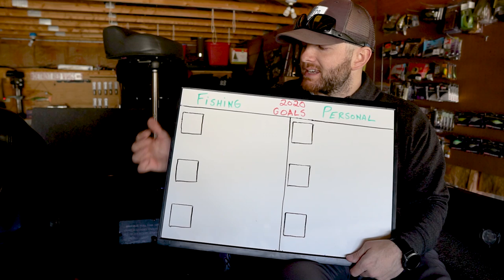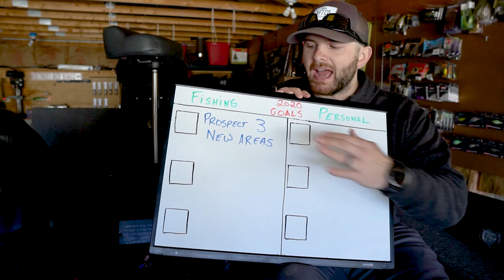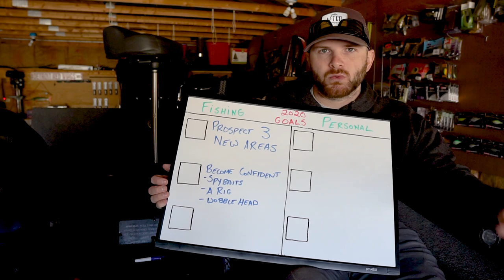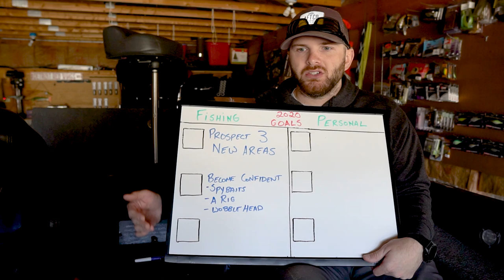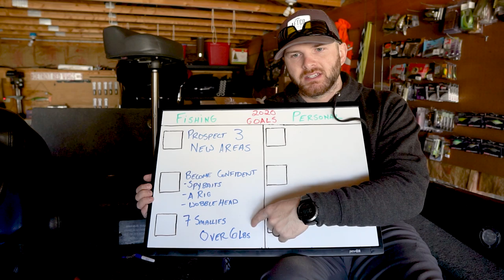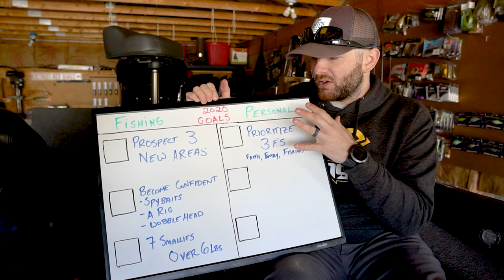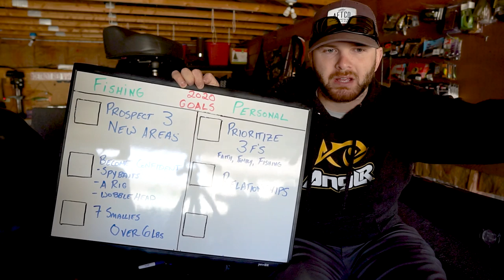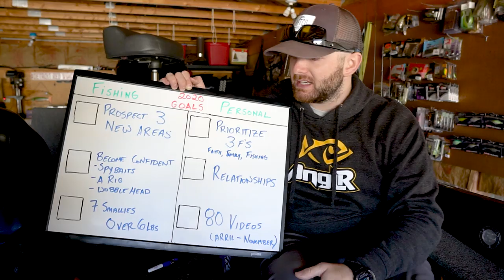My PLAN for 2020 Bass Fishing (Catch BIG Smallmouth)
2020 is going to be a big year and this is my plan to make it the best year ever!  This is my plan to catch SEVEN 6lb smallmouth in 2020, but also my goals for the season that will help me be the BEST smallmouth angler I can be.

What are your goals for 2020 and what is your plan to accomplish them?

💥 My NEXT 5 Videos 💥
3/28/20 ► The ULTIMATE Spring Smallmouth Lure
3/29/20 ► 5 MISTAKES Fishermen Make (Fishing Gear)
3/30/20 ► Tackle Storage Secrets (Terminal Tackle and Lure Organization)
3/31/20 ► Why I STILL Watch Pro Bass Fishing
4/01/20 ► This TINY Lure TRIGGERS Giant Smallmouth